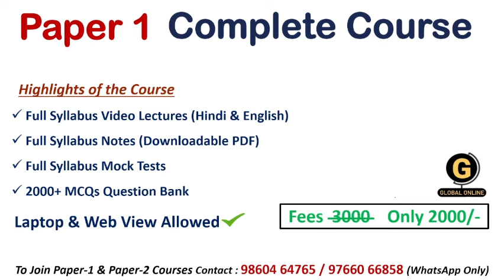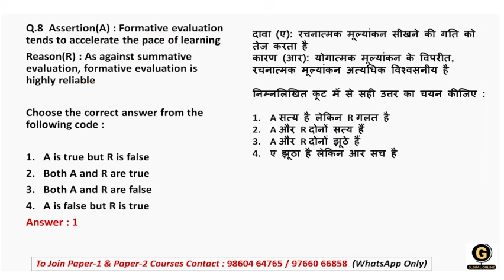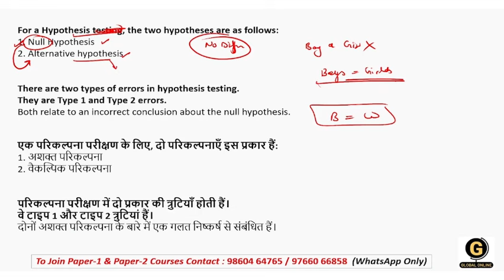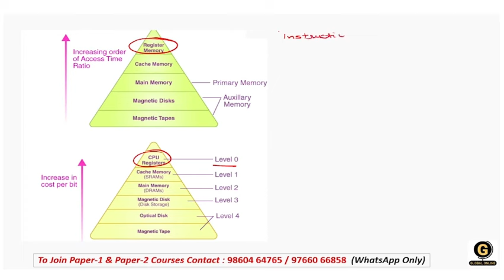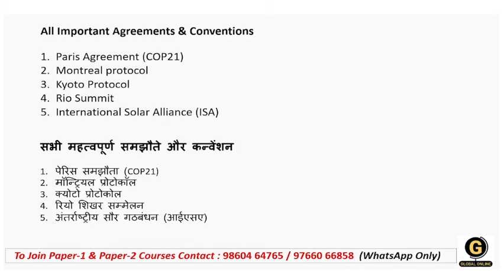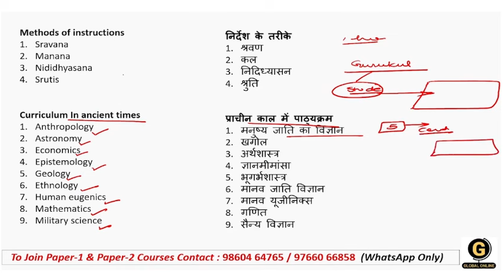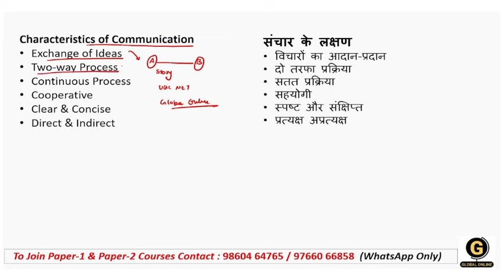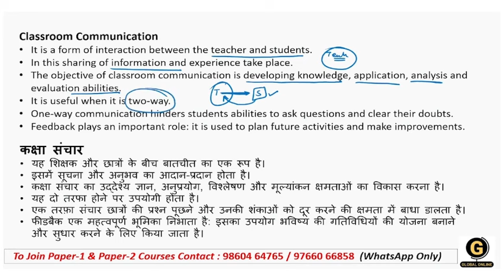Most Expected MCQs for Uttarakhand SET Paper 1 2024 | Full Syllabus Revision | USET Exam Paper 1